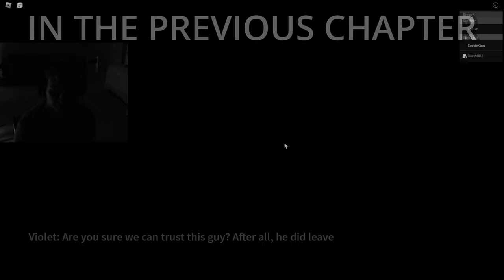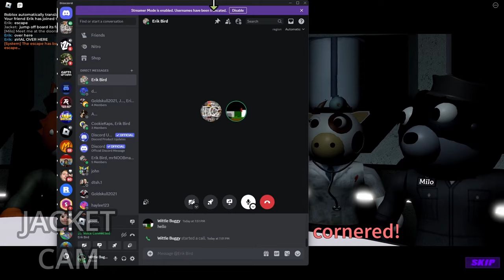OUTRAGING OUTPOST - Piggy: Branched Realities | Chapter 4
Timecards:
0:00 • Intro
0:17 • IN THE PREVIOUS CHAPTER
0:46 • ATTEMPT #1 - Branched Realities
2:03 • ATTEMPT #2 - Branched Realities
2:45 • ATTEMPT #3 - Branched Realities
3:30 • FINAL ATTEMPT - Branched Realities
3:58 • ELEVATOR CUTSCENE
4:23 • FINAL ATTEMPT - Part 2
5:26 • FINAL CUTSCENE
6:38 • Outro

Date Created:
8/16/24